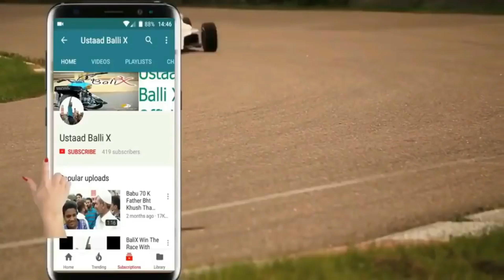SAQIB SANKEY VS JAJI NEW RACE AT SHAHRAH FAISAL KARACHI WHO IS WINNER COMMENT PLEASE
Hi Guys This is Asif Zaman Welcome To Our Channel Ustad Bali X Please Don't forget To Subscribe Our Channel Here is The All Videos Of Bali x Babu 70  Saqib Sankey And More Famous Rider In Pakistan Karachi Thanks For Supporting Once Again Thank You All For 50K Subscribers :)